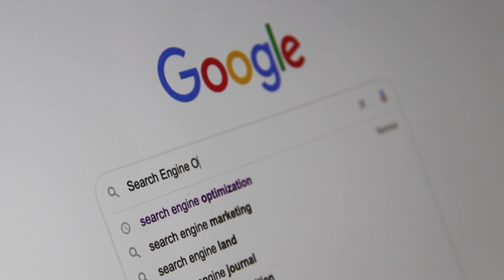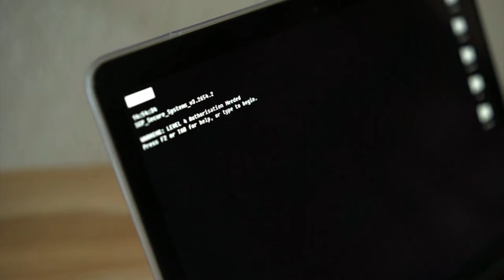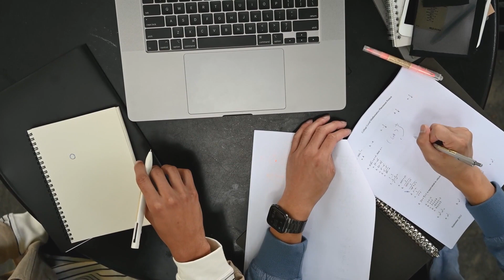Como Aprender Uma Linguagem de Programação em 2023 (Eu faria isso se começasse do ZERO!)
Como aprender uma nova linguagem de programação

Sair do zero para a primeira linguagem de programação será bem mais demorado do que da quinta para sexta linguagem. É como lançar um foguete, no começo há um esforço enorme para ele sair do chão, depois, à quilômetros da terra, o foguete entra em um estado mais tranquilo, com esforço quase zero para avançar.

Não precisa querer dominar algoritmos complexos nem nada disto. Há outros passos mais efetivos que irei compartilhar no video.

Veja como eu aprenderia uma nova linguagem de programação se estivesse começando hoje.

Capítulos:
00:00 Introdução
00:21 Passo 1
01:06 Passo 2 - Escolhendo entre 2 caminhos
03:02 Passo 3 - Aprendendo a linguagem de programação
04:55 Passo 4 - Pesquisas
05:19 Passo 5 - MC